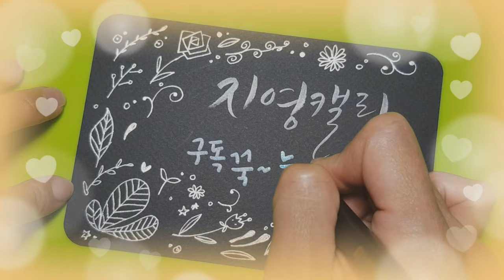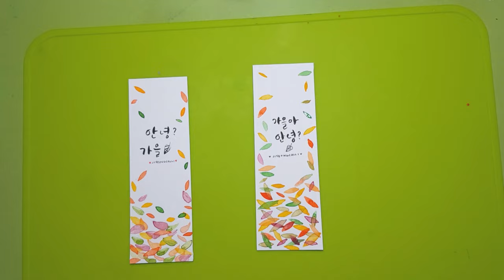[수채캘리그라피] 누구나 쉽게하는 낙엽이 예쁜 가을책갈피 만들기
뉴규나 쉽게 물감으로 붓칠 한번이면 나뭇잎을 그릴 수 있어요!
나뭇이 그리는 방법을 익혀 예쁜 가을 단풍 낙엽을 표현해 볼까요?
예쁜 나만의 가을 책갈피, 엽서를 만들어 보세요.